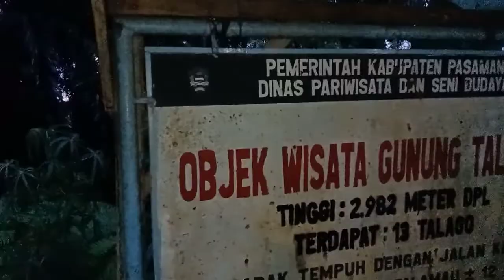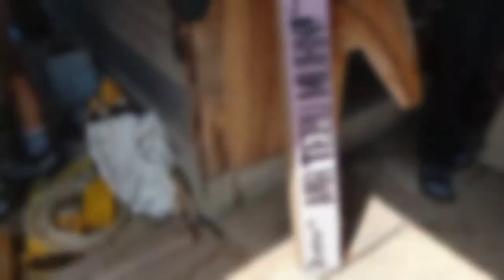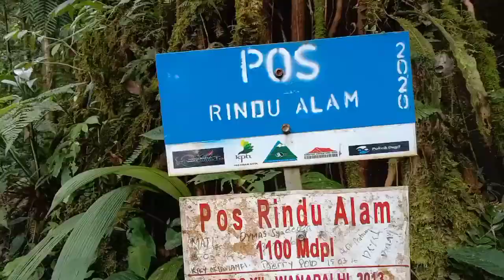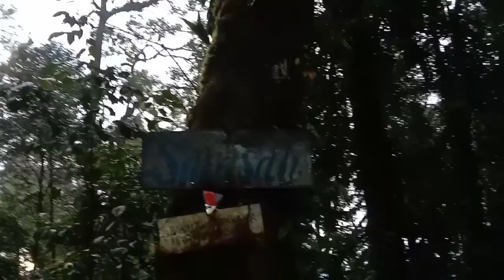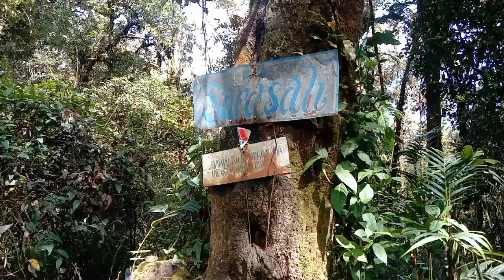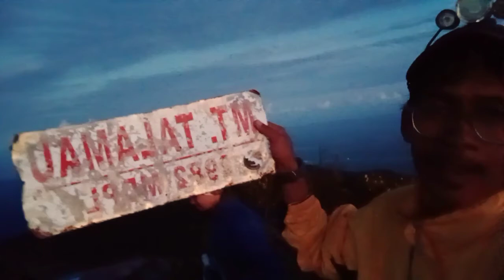Pendakian gunung talamau - Zero waste talamau mountain #7